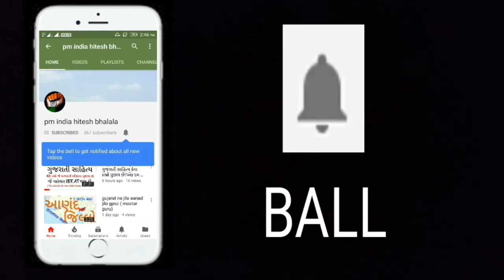21 પાટણ,ગુજરાતના જિલ્લાઓ ભાગ-21 | Gujarat na jilla part-21 | District of Gujarat patan jilo, patan